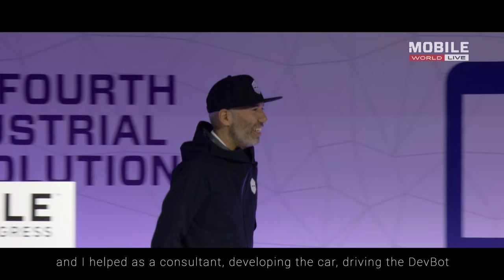Extended interview with new Roborace CEO Lucas Di Grassi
Formula E Champion Lucas Di Grassi was announced the new CEO of Roborace at the Frankfurt Motor Show 2017. Watch his first interview on the future of Roborace, Motorsport and more.